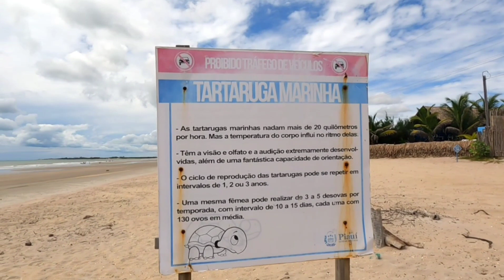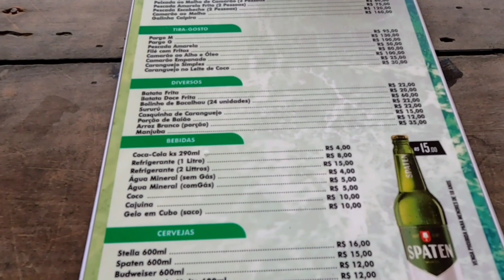Praia do Arrombado Luís Correia Piauí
Esse é o meu pix: 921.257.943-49
 TATIANA MACHADO ADRIÃO

        Uma ótima praia para curtir em família.

📷 7 lindas imagens  para você montar posters.

➡️ ASSISTA ESSES OUTROS AQUI 👇

🟤 PRAIAS DO PIAUÍ